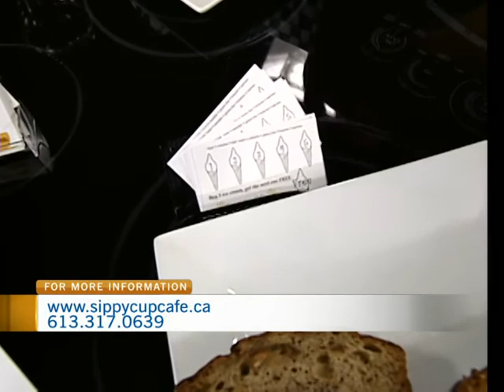Sippy Cup Cafe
Preston Martelly of Sippy Cup Café dropped by CTV Morning Live to discuss the store and summer activities for the kids